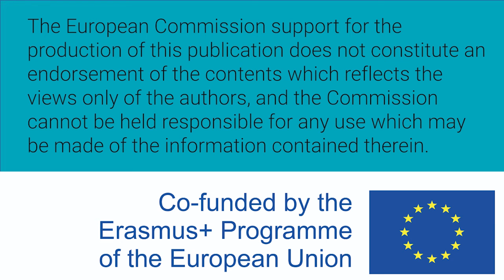Women W-STEM: Sari Harmoinen